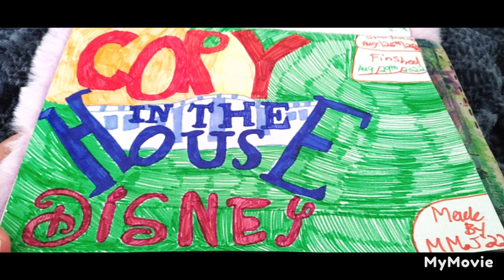what my abbreviation APS means and examples of it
I will be reading you the script of the fanfic this is one of the abbreviations I came up with for the editing process that you will see if you're reading along